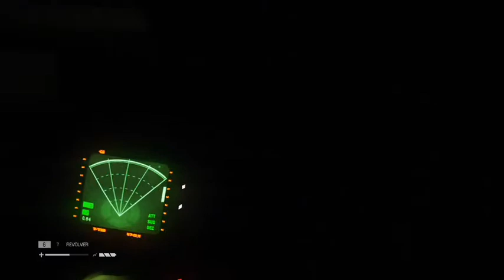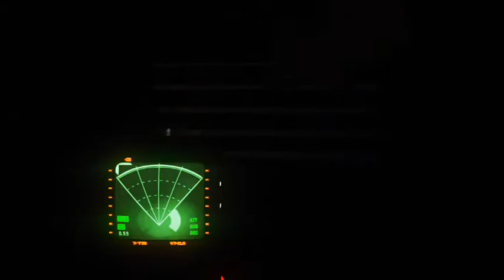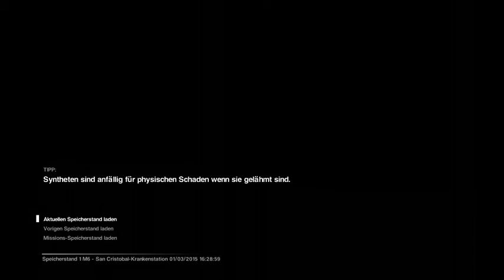Let's Play Alien: Isolation [HD+] #034 - Sehr plöter Speicherpunkt!